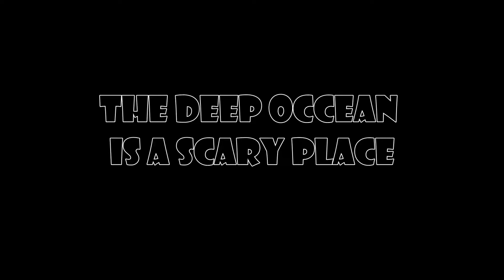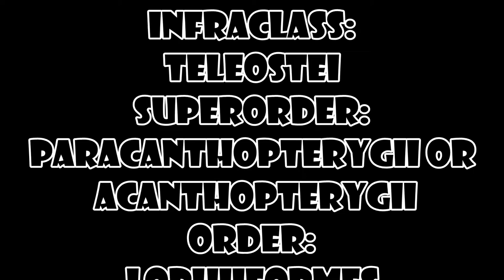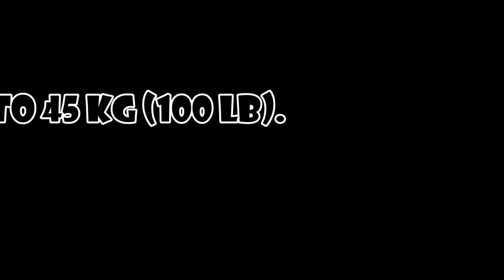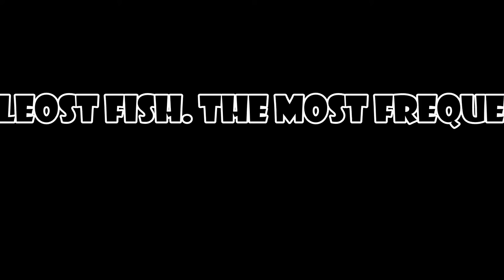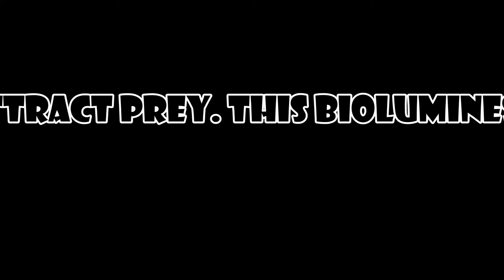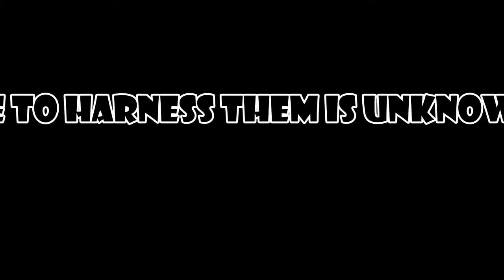ANGLER FISH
Marine Bio Project